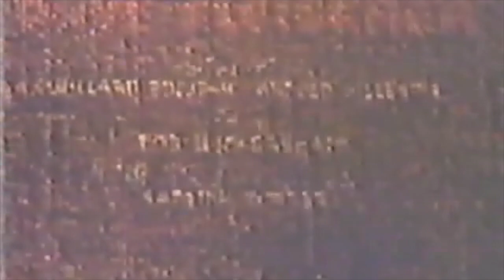Gabby in Swing Cleaning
Just a classic old timey cartoon.